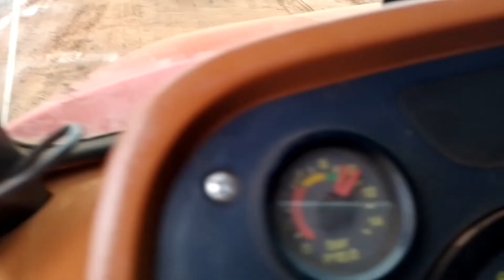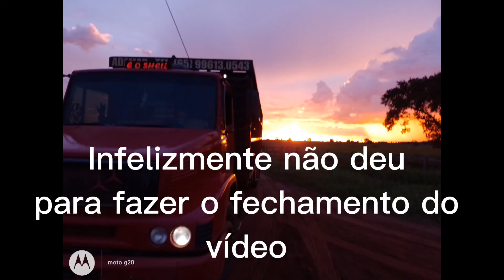Viagem para Novo Fernandópolis